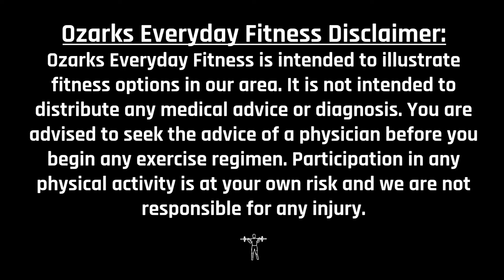Ozarks FOX AM-Ozarks Everyday Fitness-Republic Warrior Sports-03/09/21